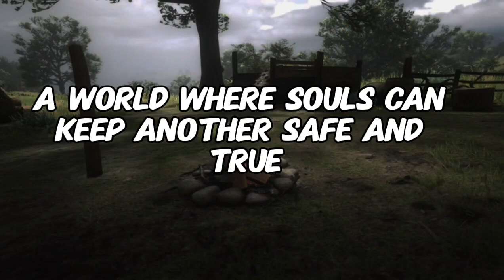This love's embrace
You opened heartspace, vast and deep, a love I never knew,
Showed me a world where souls can keep, another safe and true
Now in my depths, forever bright, your essence warmly glows,
A love that fills me with such light, a secret no one knows

I'll write our names on starlight's gleam, a promise, vast and grand,
To steal a kiss from whispered dreams, on love's celestial sand
For you, my love, I'll touch the sky, descend on wings of grace